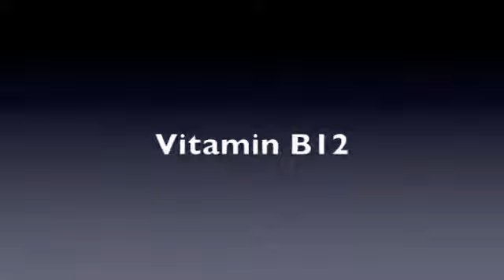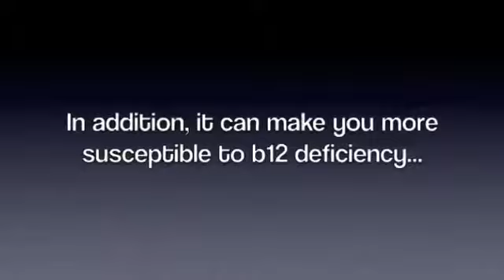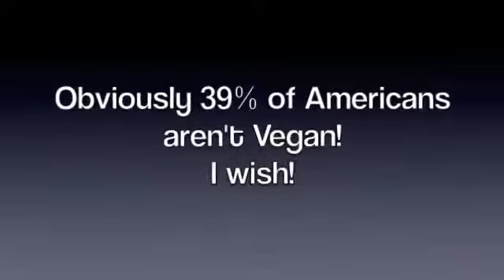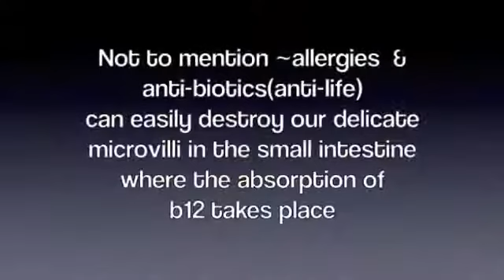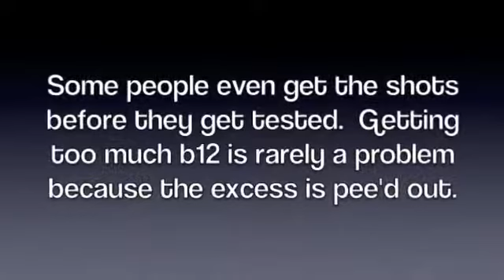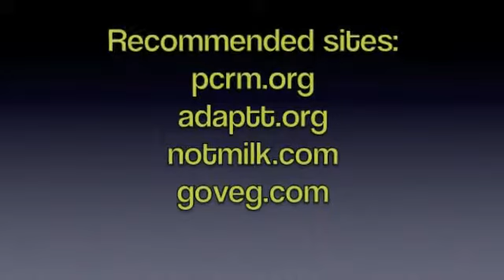Vegan b12 myth